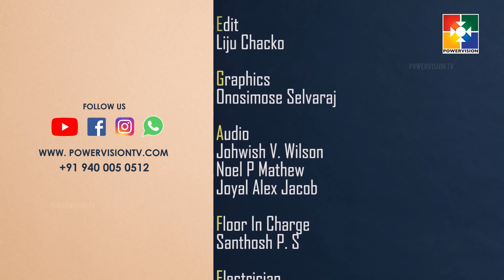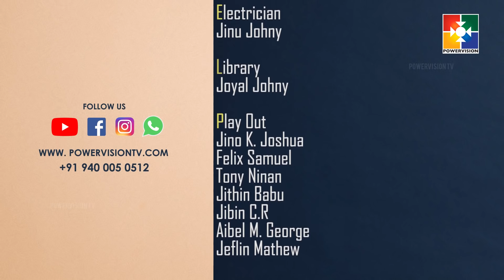പ്രഭാത വന്ദനം || PR.SHAJI M PAUL || POWERVISION TV || EPI #216